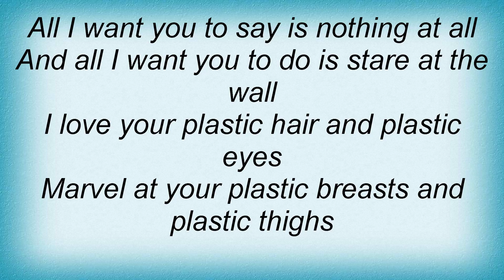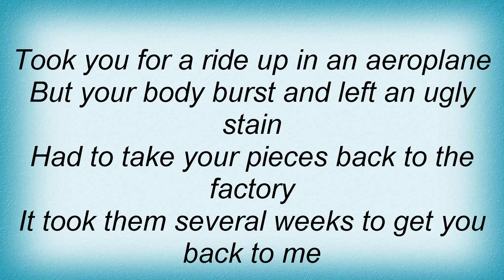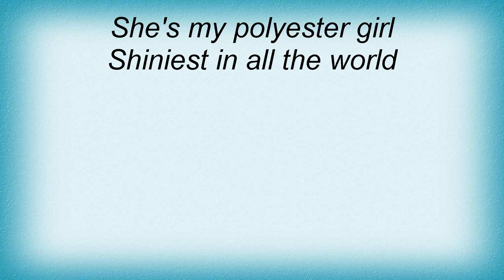Regurgitator - Polyestergirl Lyrics